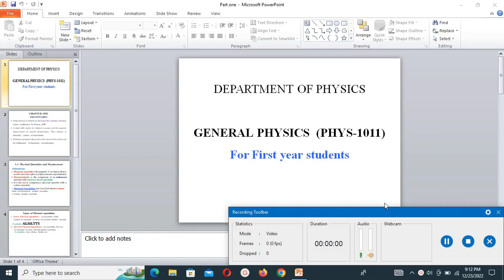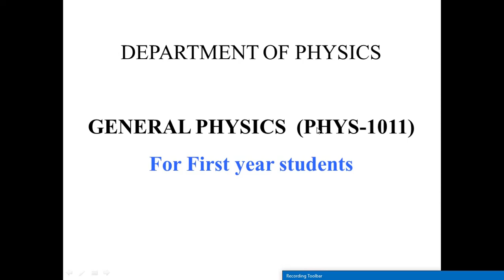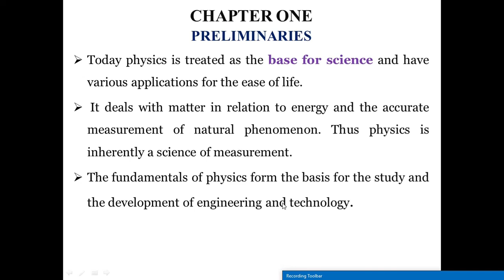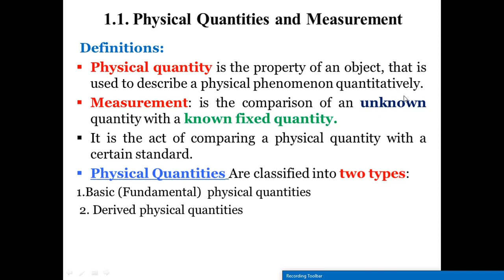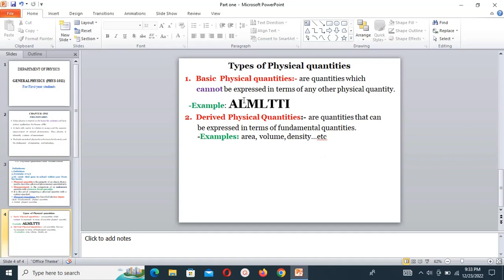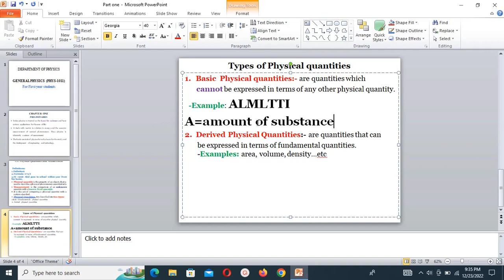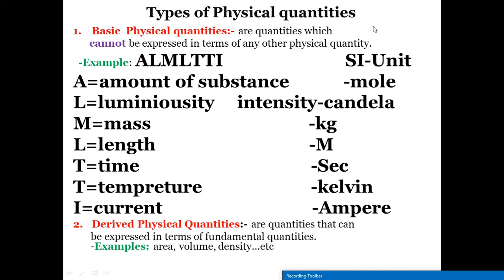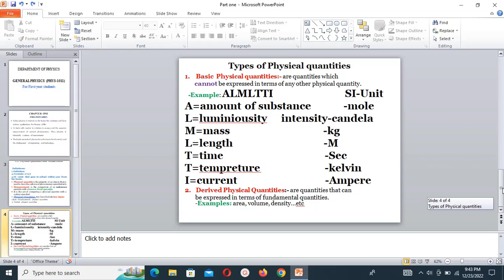GENERAL PHYSICS :PHYSICAL QUANTITIES ;:ክፍል-1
ስለ basic እና derived  physical quantities ግልፅ ማብራሪያ